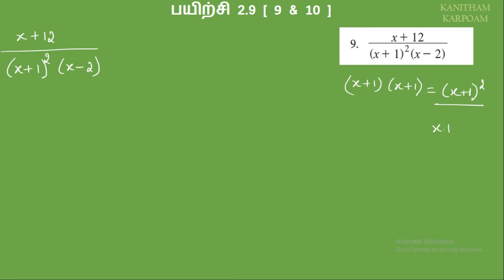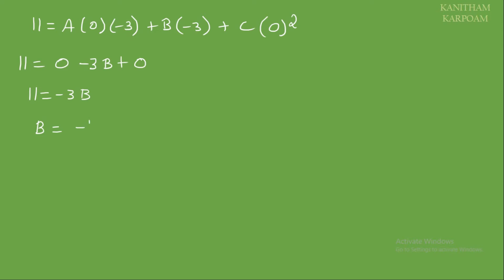TN 11th Maths Tamil Medium || Exercise 2.9 Sum 9 & 10